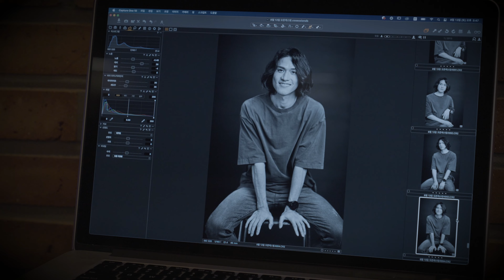(오디션연기) 영화 북촌방향 이유가 없는 연기 / 독백 / 요가로 다져진 자기관리 끝판왕 배우 김석환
[ THE FUTURE OF HERO 지원 프로젝트 ]

글로벌 무대에서 새로운 전성기를 맞고 있는 한국 영화와 드라마의 내일을 기약하며
보이지 않는 곳에서 묵묵히 필로그래피를 쌓고 있는 수 많은 조연들이 있습니다.

그들의 열정이 더 빛날 수 있도록 개그우먼 겸 My History 대표 양재희와
사진작가 김상구가 THE FUTURE OF HERO 지원 프로젝트를 시작합니다.

아직 원석으로 남아있는 내일의 주연들이라면,
프로필 사진과 영상 프로필을 무료로 지원하는 이번 기회를 통해
아직 세상에 드러내지 못한 나만의 매력을 찾아보세요.

[ Profile ]

이름 : 김석환
나이 : 1984년생
키 : 180cm

몸무게 : 70kg
취미 : 요가, 탱고

[ 영화 ]

내가 죽던 날
12월의 봄

[ 드라마 ]

바람피면죽는다

[ 단편 ]

인생사진

하늘정원

이별 습도
담

[ 공연 ]

풀하우스 / 호두까기인형

개가 튼 내 인생 / 청춘

피가 말라도 파이팅
초대 / 그새끼
청춘은 아름다워

돈키호테남극빙하

우리가 사랑한 너
지구탈출

[ Open Casting Staff ]

기획 / 총감독 : 양재희

영상 촬영 : 김상구, 양달규

영상 편집 : 김상구

메이킹 필름 : 조병철

헤어, 메이크업 : 정정란

어시스턴트 : 김중현

Camera : 캐논 1DX Mark2
                 소니 FX6, FX3